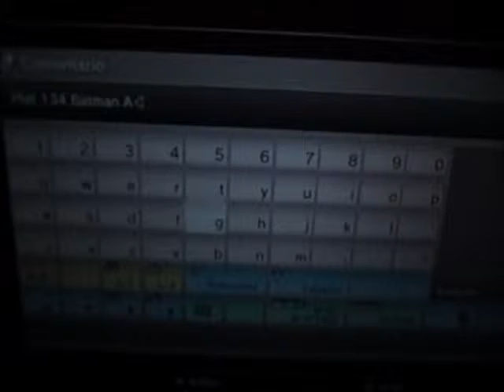Ratchet & Clank All 4 One Final Boss Battle + Ending + Platinum Trophy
Difficulty: 2/10
Fun: 9/10
Time: 20 hrs
Type: Adventure

Ratchet and Clank All 4 One is pretty different from other games on the series, this is a cooperative adventure with Ratchet, Clank, Qwark, and Nefarious to save a galaxy from a dangerous enemy. The game is fun, similar mechanics from R&C series but the co-op is the main focus of the game, so i'd recommend you to play it with friends to get more fun from it, but you don't need to play it with friends. In order to get the platinum trophy you'd need complete the game, purchase all weapons with their upgrades and kill lot enemies with them, and play 1 game with friends online and offline. That's it, no skill points, no challenge mode and no gold bolts, play it.